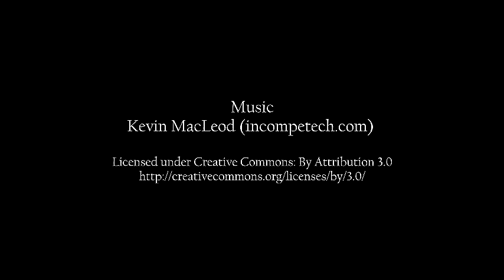Geezers in search of geysers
Two retired couples tour Yellowstone National Park and visit The Buffalo Bill museum in Cody, Wyoming.